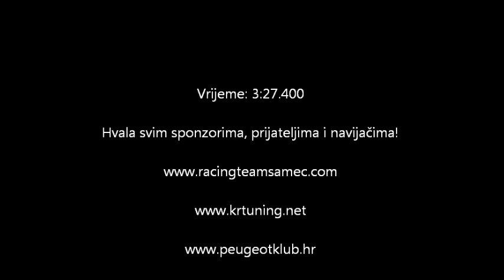19. Nagrada Stubičkih Toplica 2012 - Šamec - 1. Utrka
19. Nagrada Stubičkih Toplica 2012

1. Utrka, Vrijeme: 3:27.400